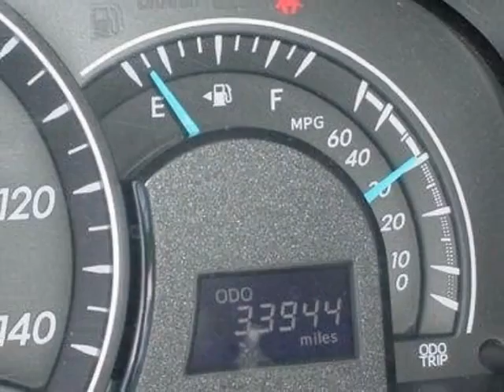2012 Toyota Camry 4dr Sdn I4 Auto LE Sedan - Rock Hill, SC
Honda Cars of Rock Hill, Rock Hill, SC - Toyota Camry LE